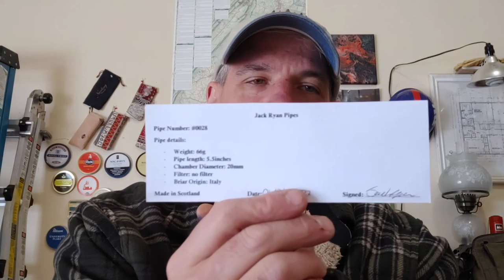Tobacco & Pipe Acquisition Show & Tell (Thanks Willie and Jack).